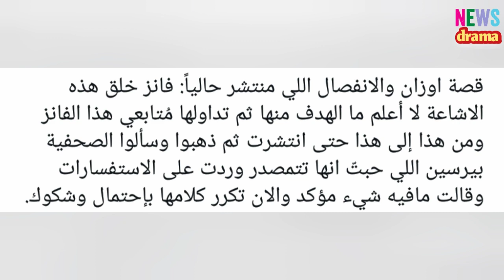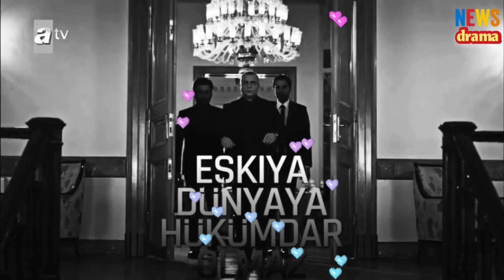خبر هام مسلسل قطاع الطرق الجزء السابع تسريبات إنفصال شخصية رئيسيه وانضمام شخصيات و مفاجأت بالاحداث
‏الصدمه